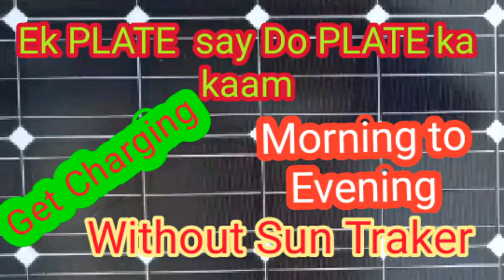Double Charging Time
NEP Naeem's Electronics Pakistan